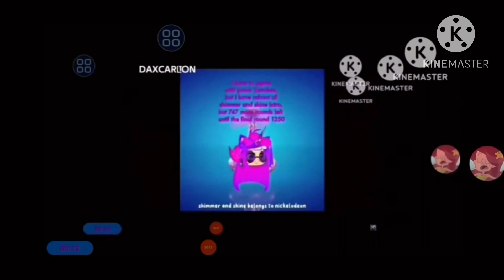Shimmer and Shine Logo Gets Everything Add Round 514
@KolleydenAltTheDreamRelax742 You are next!